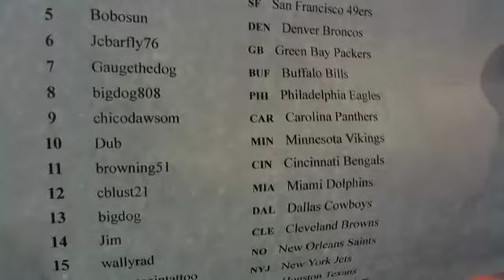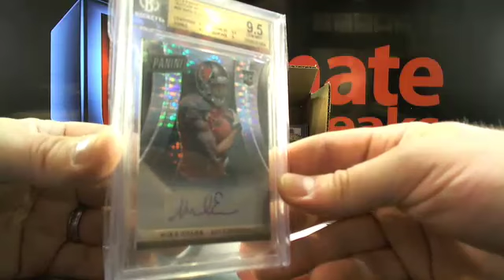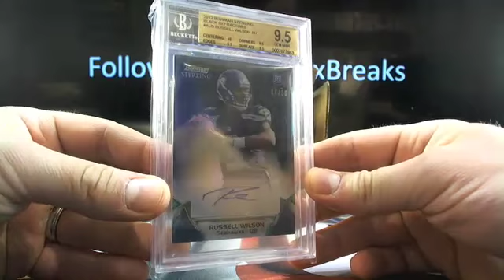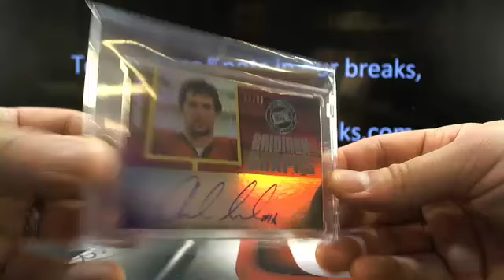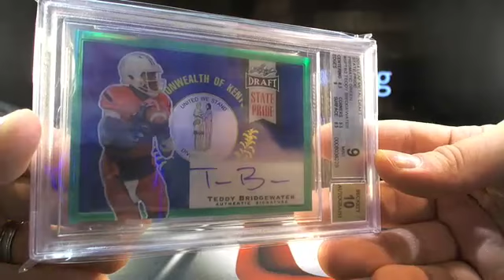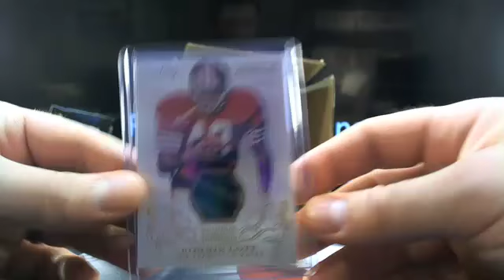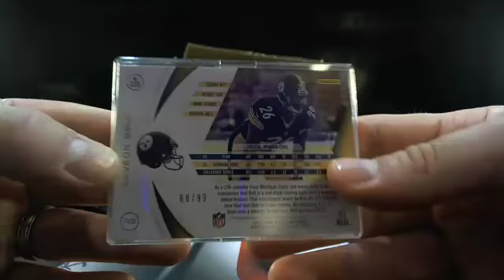UltimateBoxBreaks.com: 2014 Super Break Football 5 Box Case Break 51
UltimateBoxBreaks.com: 2014 Super Break Football 5 Box Case Break 51 - Over 50+ Breaks a week! The First and Only Real-Time Draft and Trading System!